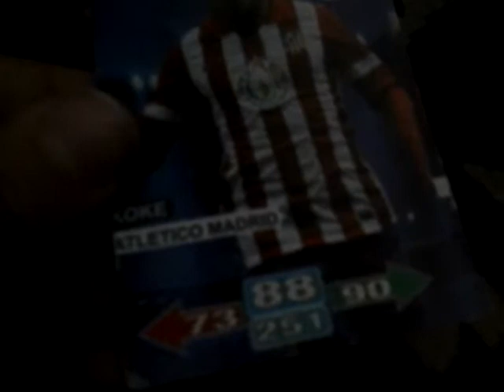atletico madrid kartlarim